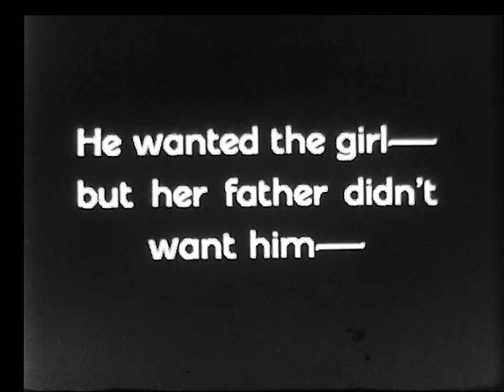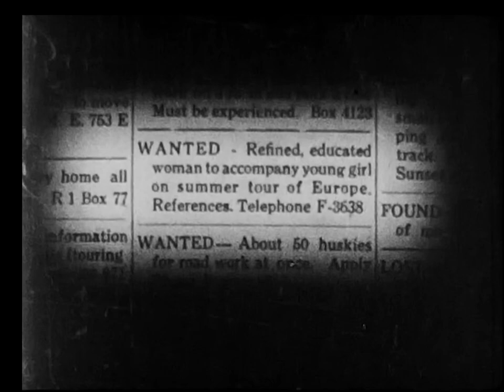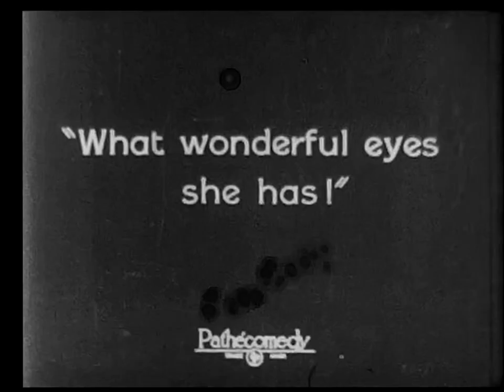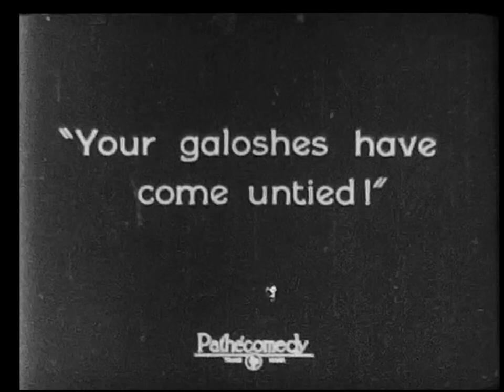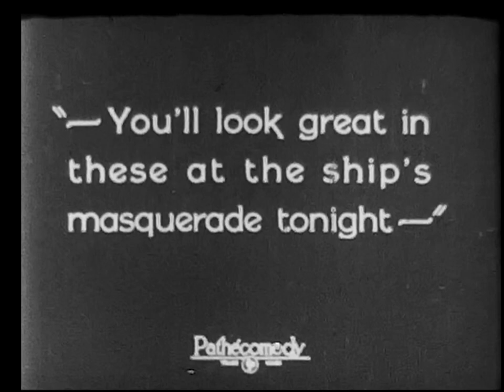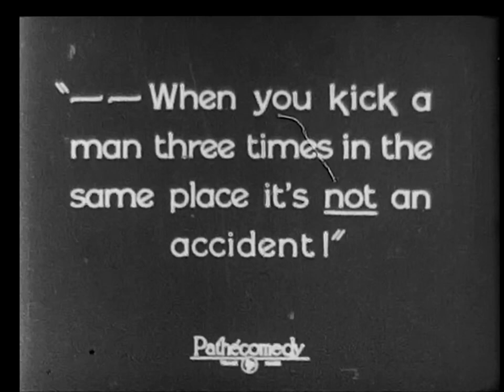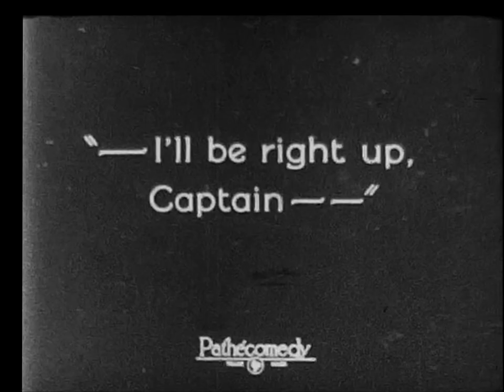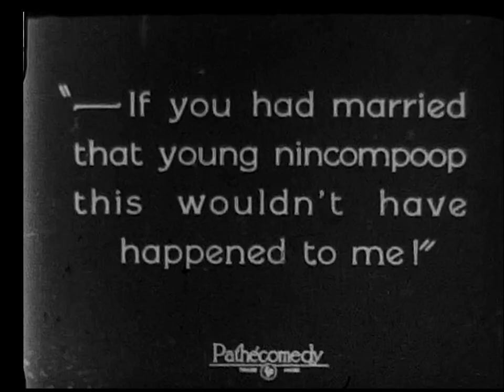Madame Sans Jane (1925) silent comedy short starring Fay Wray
A young couple want to marry, but the girl's father doesn't like the young man. Father sends daughter on a sea voyage to separate the lovers, but the young man is on board in drag as the daughter's hired traveling companion! This Hal Roach short debuted on 9 August 1925. 2K scan from an 8mm print.